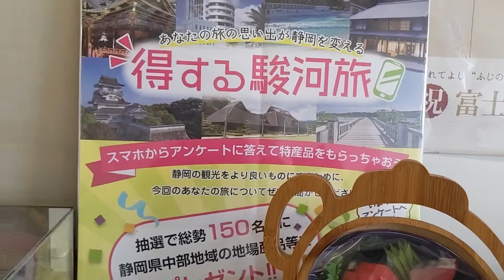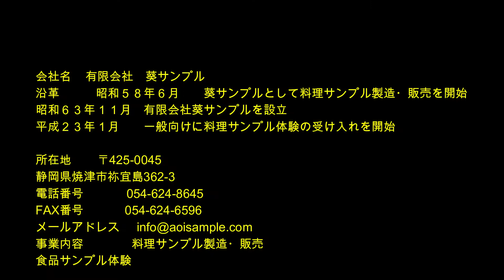葵サンプル あおいサンプル